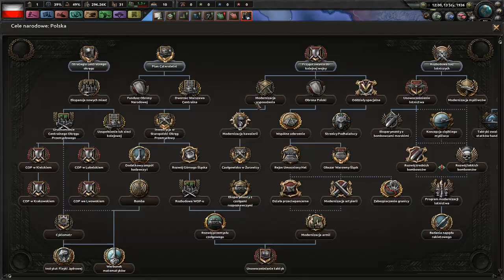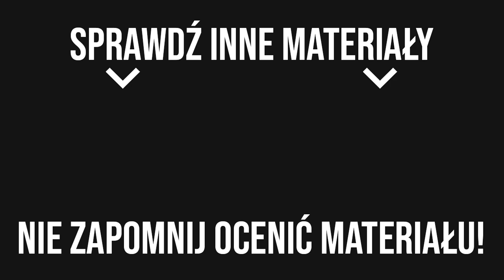BOLESŁAW PIASECKI SPEŁNIA MOKRY SEN O LINII DMOWSKIEGO!